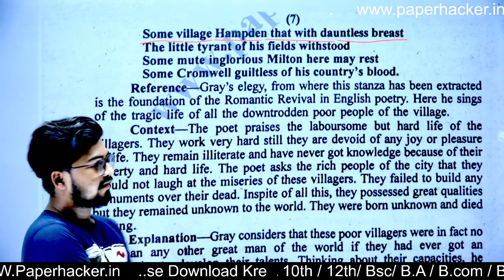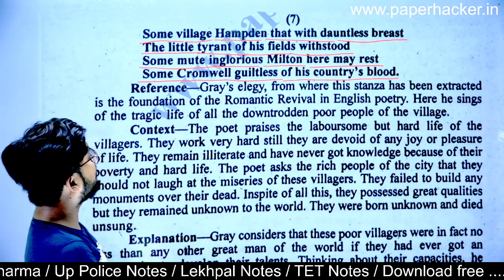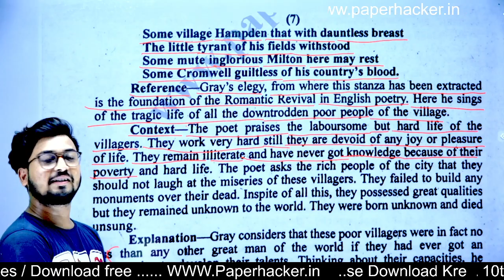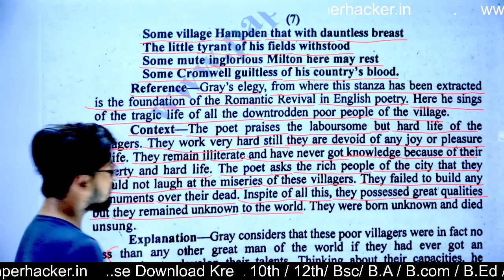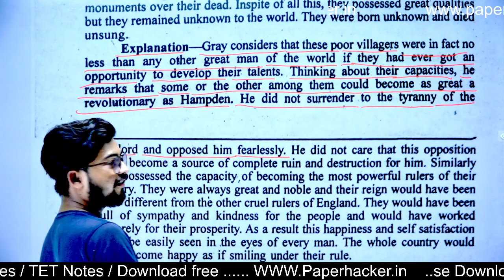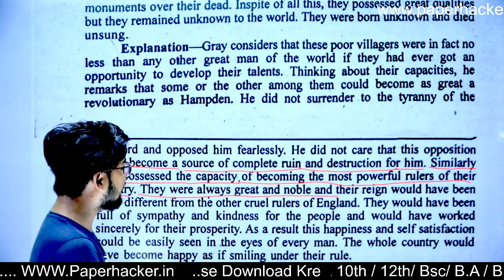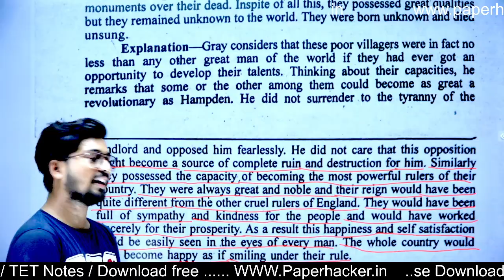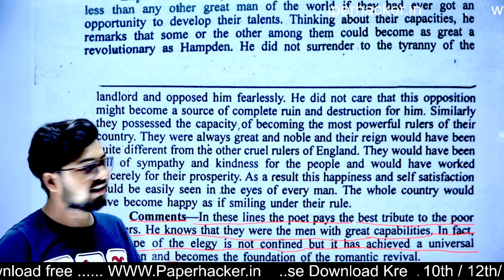BA 2nd semester English literature 1st paper, #7, Most important questions, Paper hacker